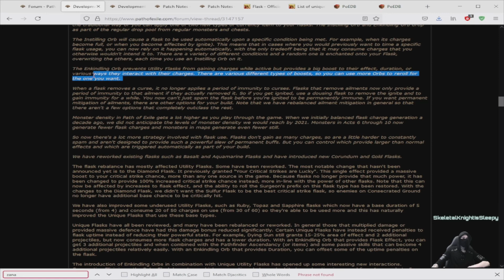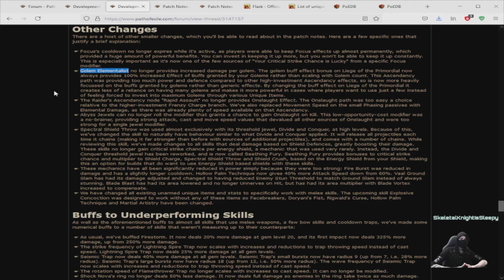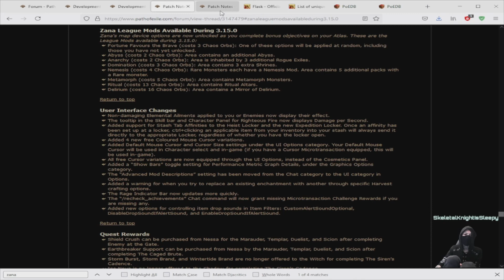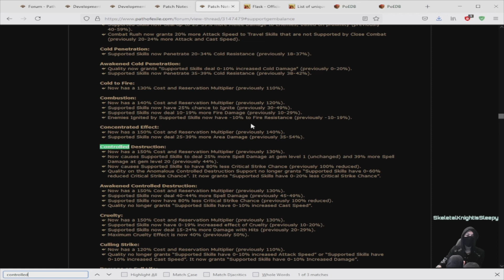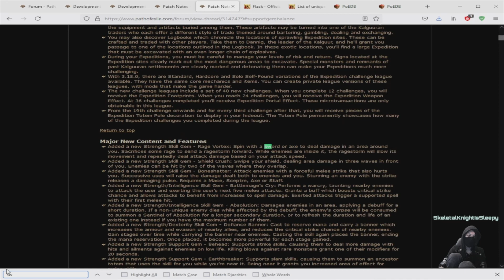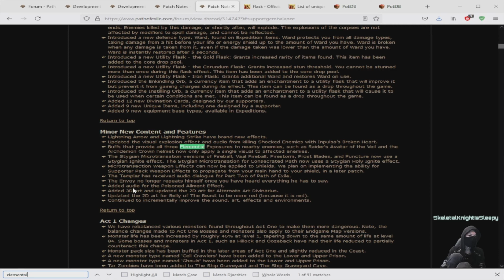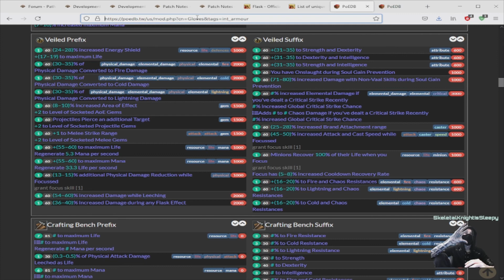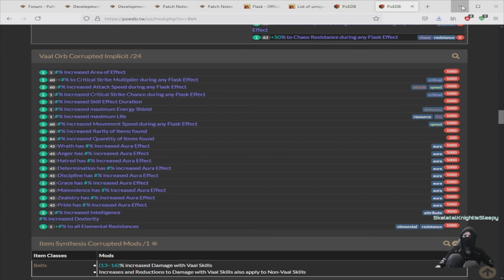Path of Exile 3.15 Battle Plan For My Armageddon Brand Elementalist